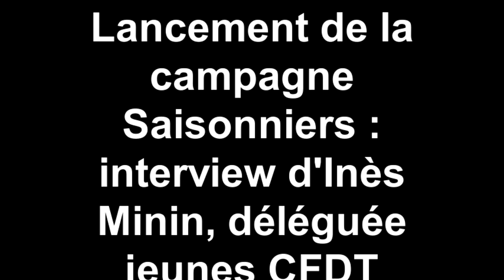Campagne Saisonniers : interview d'Inès Minin, déléguée jeunes CFDT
Interview d'Inès Minin, déléguée jeunes de la CFDT, le 1er juillet 2011 à l'occasion du lancement de la 12e campagne saisonniers et du départ du bus pour son tour de France en 38 étapes pour aller à la rencontre des saisonniers pendant tout l'été.